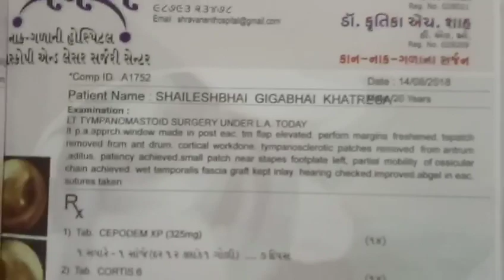Patient speaks result of ear surgery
Video from Hitz